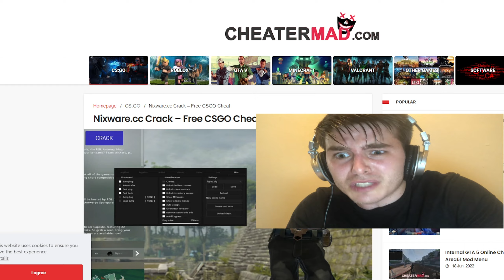cs go but with cheats:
funny moments and memes cs go